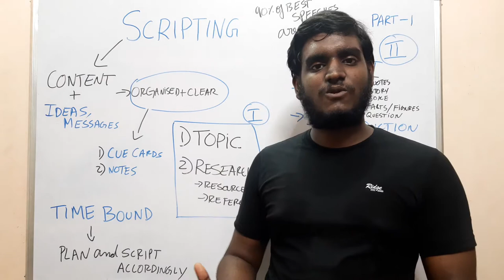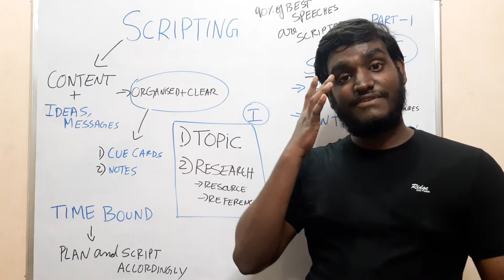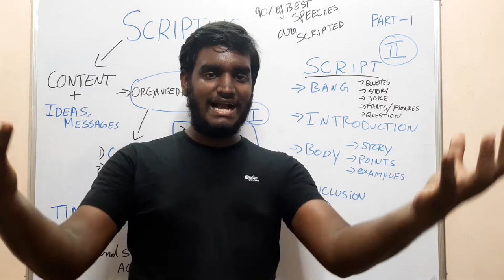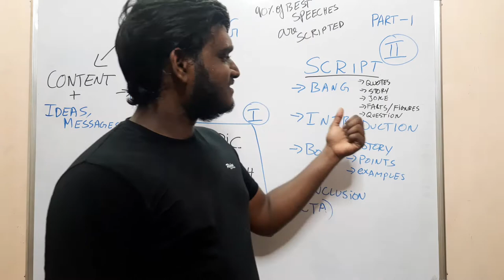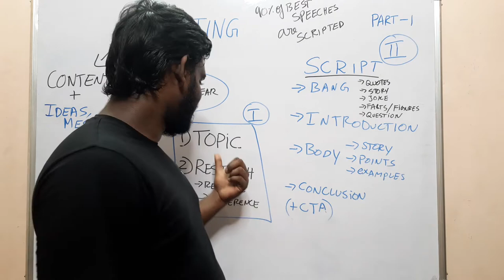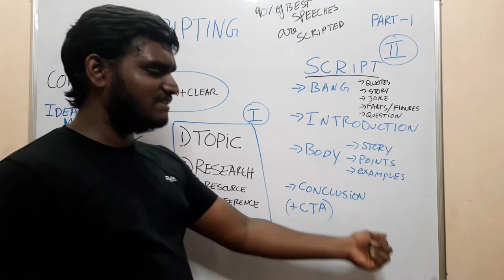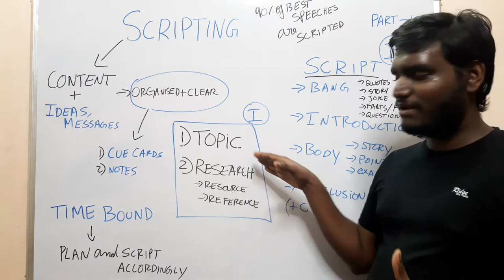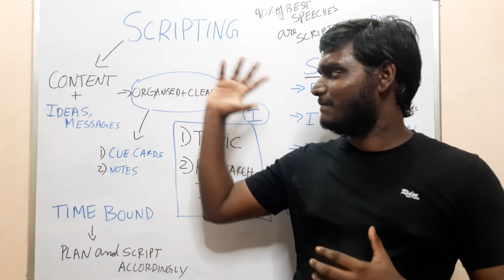How to script for a great speech in Tamil | public speaking course | PGI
how to make an awesome script for your speech in Tamil

first 30 mails shall be reviewed by me personally,

WATCH the video fully for understanding clearly. Love you all for supporting, have a great day.

LLB'S Podcast Tamil